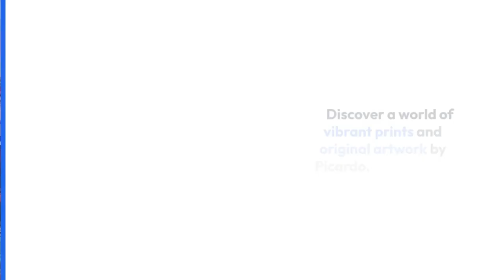P I C A R D O Multidisciplinary Artist - My work is a celebration of color.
I love experimenting with textures, and finding objects is very evident in many of my pieces. Part of the experiment is to blend different shades and variations to create vibrant and harmonious pieces. I have a natural curiosity and a willingness to take risks, reflected in how I play with different elements and mediums in my work.